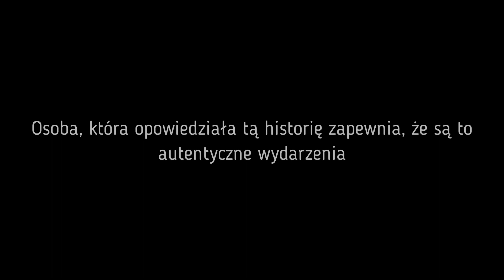STARUSZKA KTÓRA PODPISAŁA PAKT Z DIABŁEM! [Paranormalne historie widzów] | SRC Urbex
Kim była tajemnicza, starsza kobieta, która przybyła pewnego dnia do małej wsi? Dlaczego po jej przybyciu nastąpiła plaga nieszczęść, która bezpośrednio zaatakowała mieszkańców miejscowości?
Poznaj kolejną paranormalną historię, którą postanowił się z nami podzielić jeden z widzów! Daj znać co myślisz o tej sytuacji. A może Ciebie również spotkała podoba historia?

Urban Exploration w skrócie Urbex jest zajęciem niebezpiecznym, film nie jest formą poradnika i ma charakter dokumentalny. Autor nie ponosi odpowiedzialności za próby naśladowania przedstawionych w nim wydarzeń.